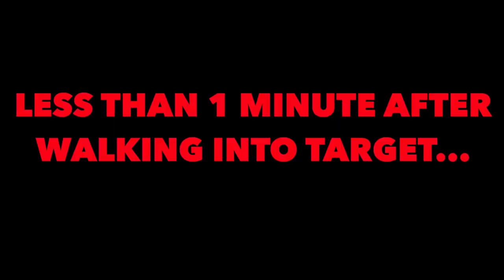LAST TO LEAVE TARGET WINS $1,000